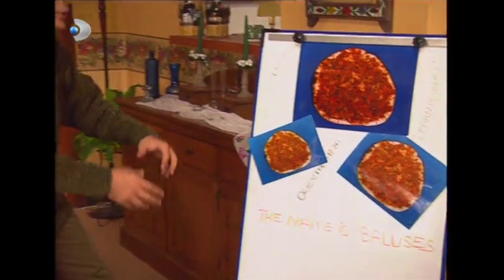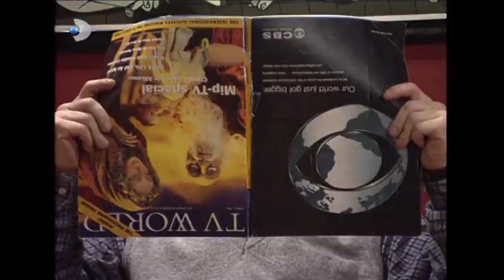Ruhsar Grip Oldu! - Ruhsar Özel Klip